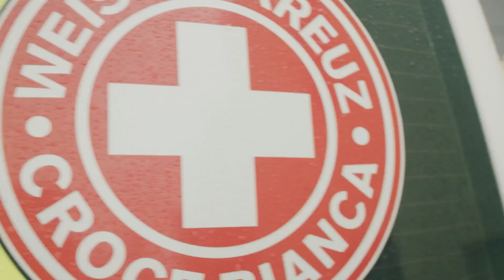Sozialdienst beim Weißen Kreuz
Der Freiwillige Sozialdienst bietet Personen ab 29 Jahren die Möglichkeit, ihre Kenntnisse und Erfahrungen in den Dienst der Kranken und Gehbehinderten zu stellen. Dafür erhalten die Sozialdienstleistenden eine Vergütung und verschiedene Vergünstigungen und Guthaben. Mit diesem Dienst können Erwachsene einen Beitrag zur sozialen Entwicklung unseres Landes leisten.

Il servizio sociale volontario offre alle persone adulte di età superiore a 29 anni l’opportunità di mettere a disposizione della comunità le nozioni acquisite e le esperienze maturate in cambio di benefici e diversi crediti. Lo scopo è quello di valorizzare gli impegni delle persone adulte e di offrire loro la possibilità di contribuire allo sviluppo sociale e culturale della nostra provincia.